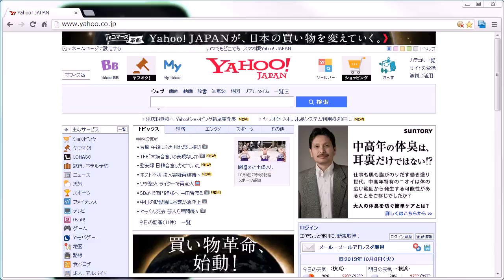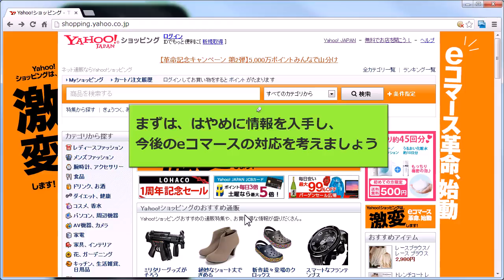Yahooショッピング出店料が無料！ まず初めにやることは？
１０月７日　発表　Yahooショッピング　出店料が無料になるらしい。　申し込みは１２月よりとのこと、まずやらなければならないことは

情報収集ですね。　詳細資料の登録をおこなっておきましょう。　これは先着順と書いてあるので、できればすぐ登録しましょう。　情報が届いてから出店を決めればいいです。
おそらく、今後、他のEコマースも何らかの対応がありますのでね